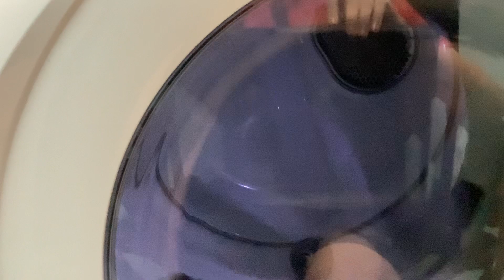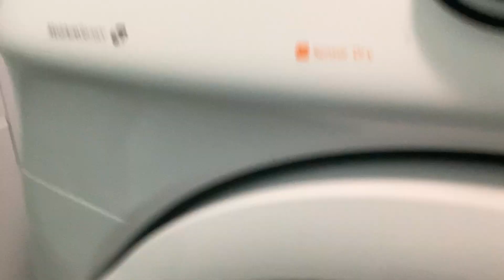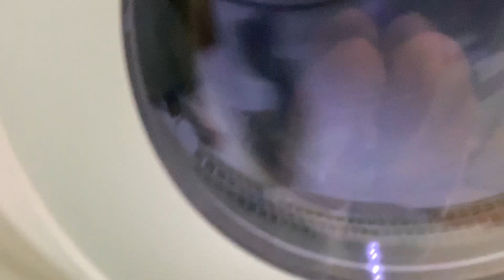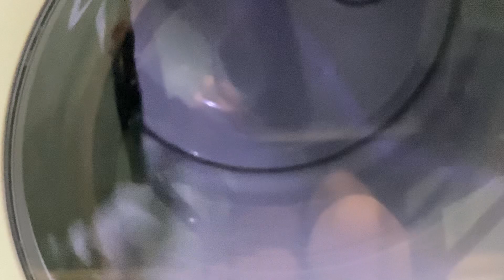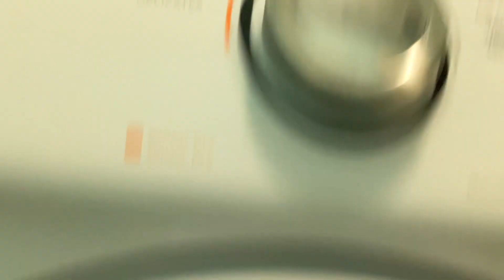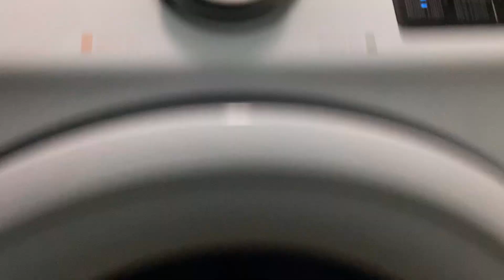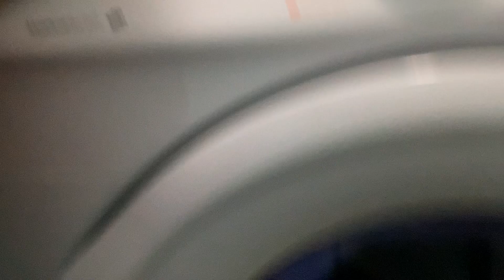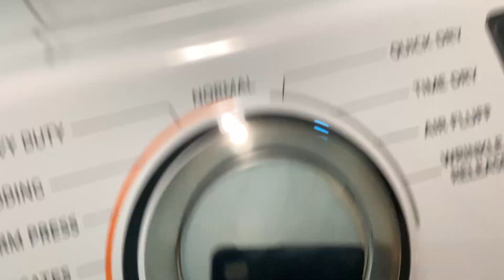BACK PACKE IN SAMSUNG DRYERS DV42H5000AW/A2